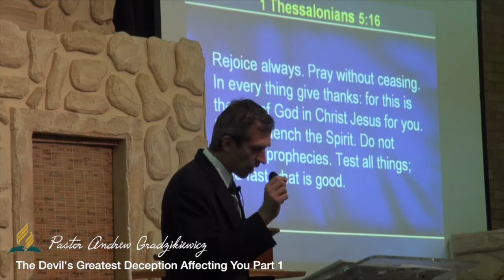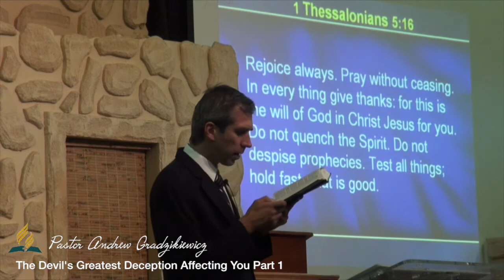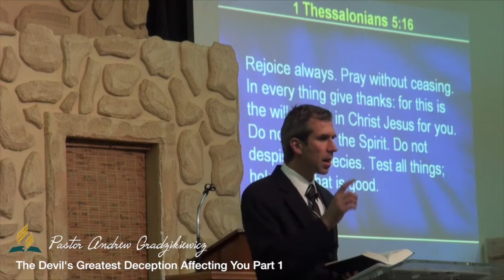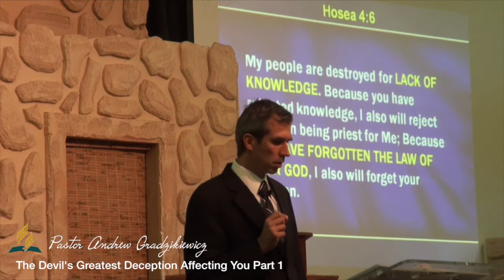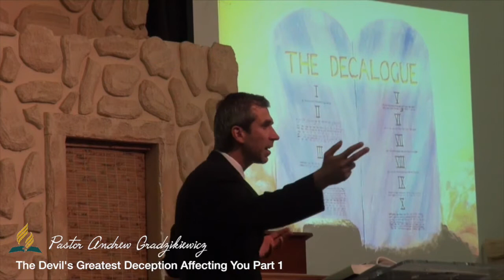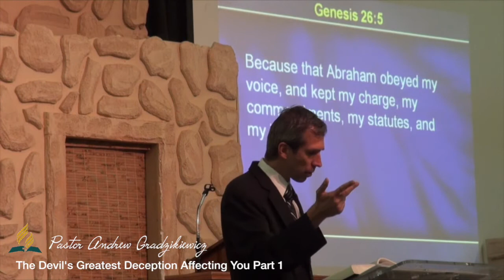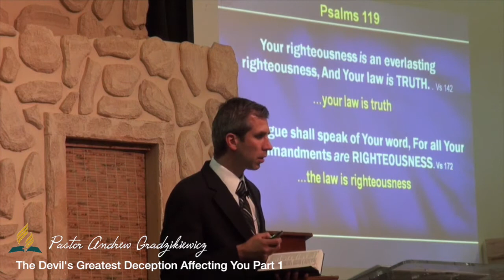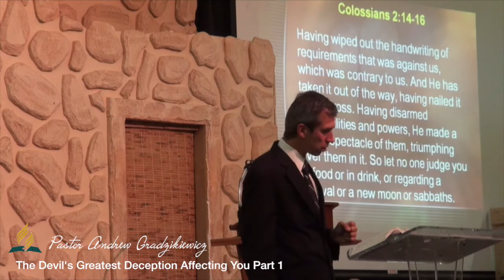The Devil's Greatest Deception Affecting You Part 1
Pastor Andrew Gradzikiewicz

Unlocking Revelation Prophecy Seminar Series

piano as the deer